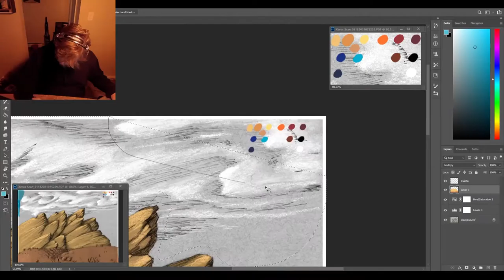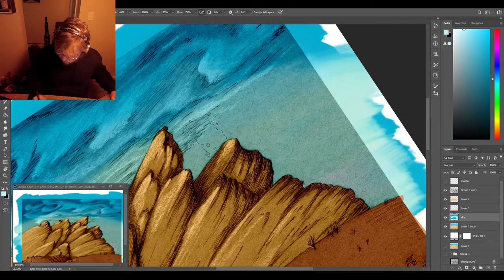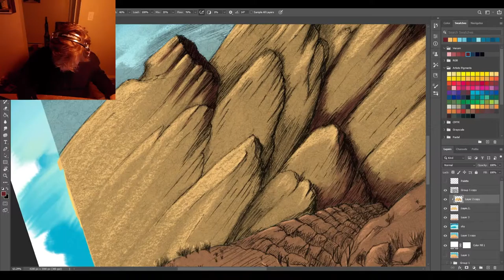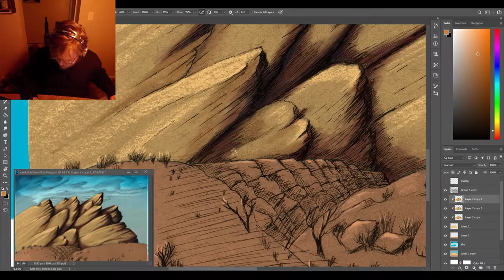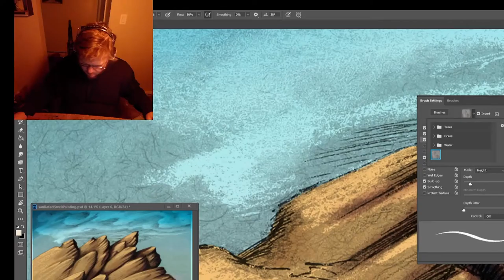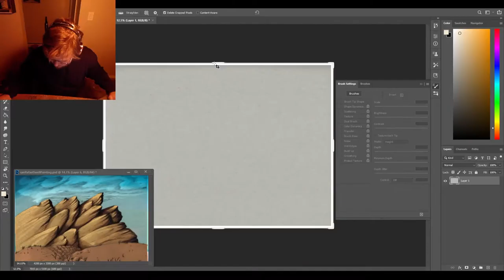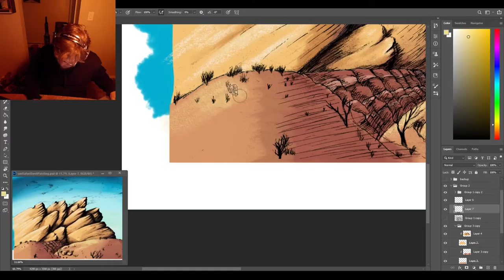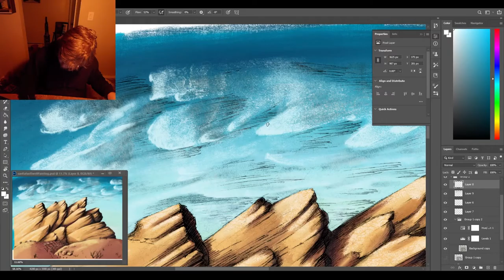Speed Painting Inspired by the San Rafael Reef Swell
On the drive from Colorado to California, I passed through the San Rafael Reef Swell in Utah. It inspired me so much that I had to do this painting. It is so unreal to pass through these formations, almost as if they were scales of a giant, ancient creature.